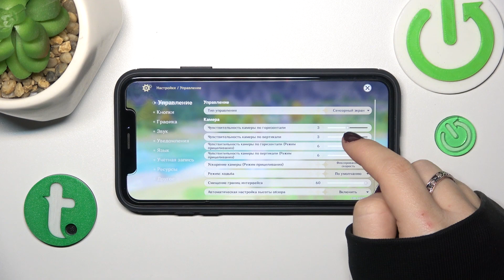genshin | Как настроить чувствительность камеры по вертикали в игре genshin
В этом видео мы покажем, как в игре genshin настроить чувствительность камеры по вертикали. Если вы хотите настроить чувствительность камеры по вертикали в игре genshin, то это видео для вас.

Как настроить чувствительность камеры в игре genshin? как изменить чувствительность камеры по вертикали в игре genshin?